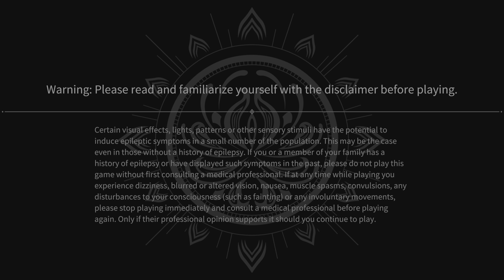NARAKA BLADEPOINT: Spending time with the family